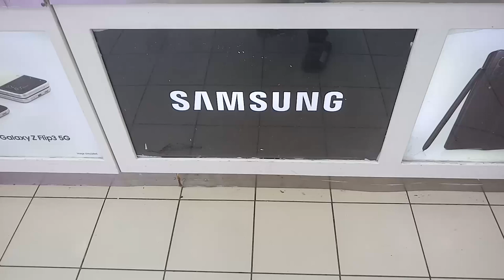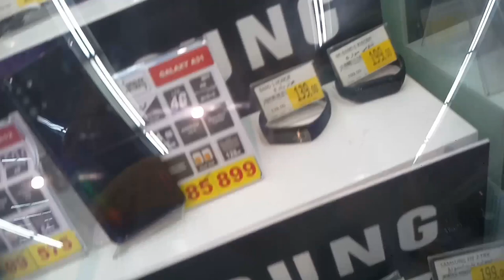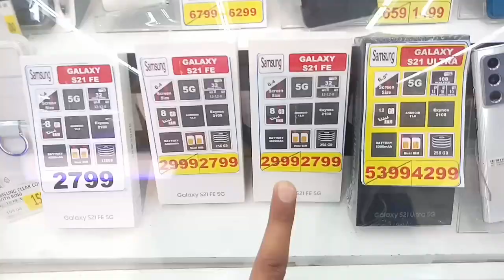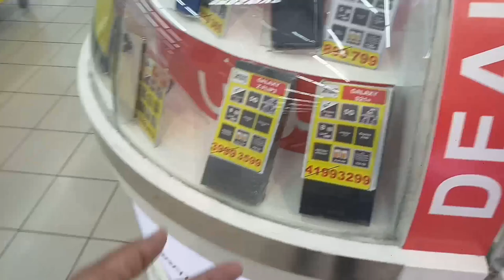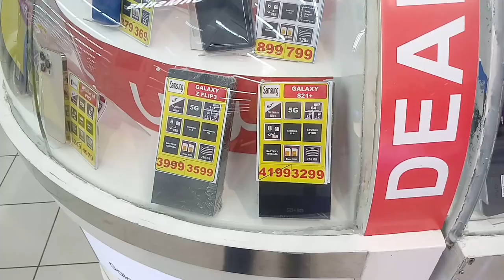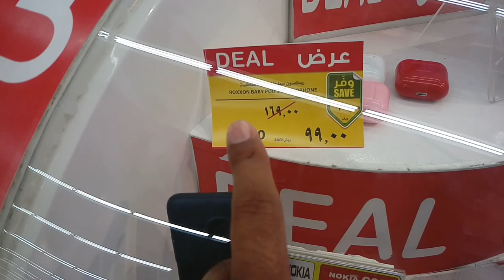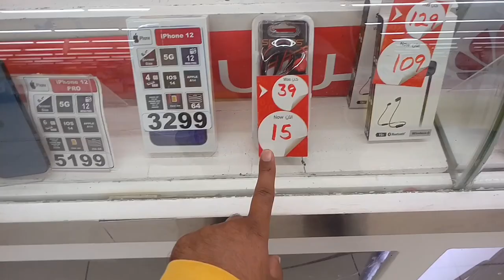Carrefour Market Jeddah All mobile discount offer,